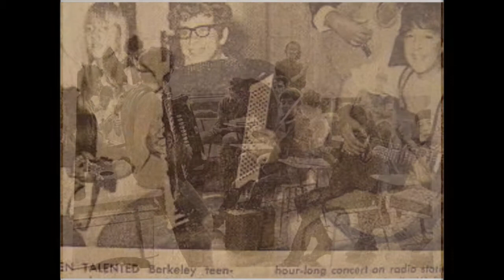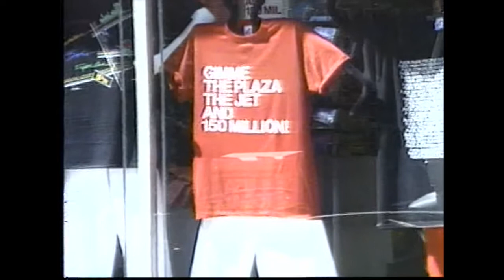Cobi Narita Open Mic with Frank Owens Jon Hammond accordion at Zeb's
Cobi Narita Open Mic with Frank Owens @HammondCast    accordion at Zeb's
Nobuko Cobi Narita
Frank Owens